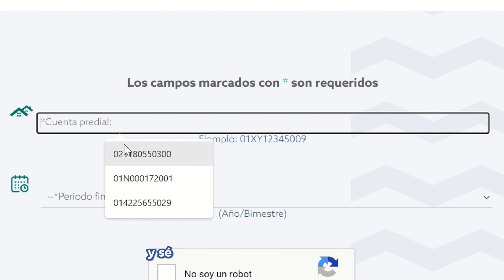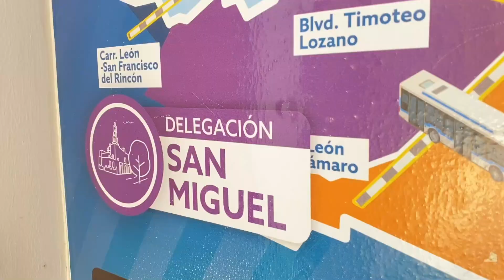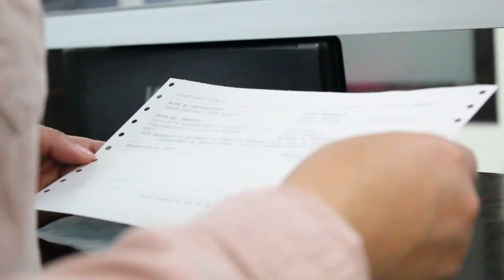¡Gracias! Con Tu Predial León Es Más Grande Que Nunca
▶️ Llegó diciembre y con él, los descuentos del 8⃣0⃣% en recargos en tu pago del impuesto Predial. Gracias por hacer de León una ciudad más fuerte.